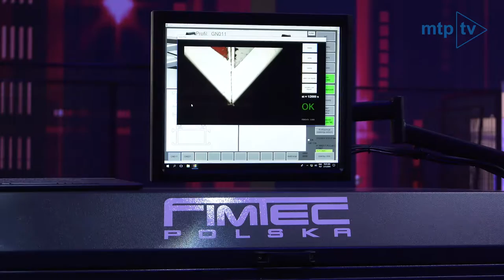WinDoor-tech 2019 Fimtec Polska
Grzegorz Rosłaniec, Fimtec Polska